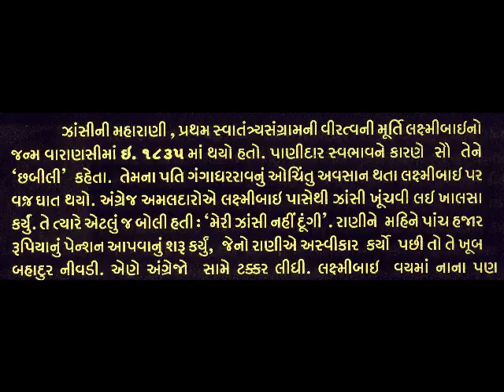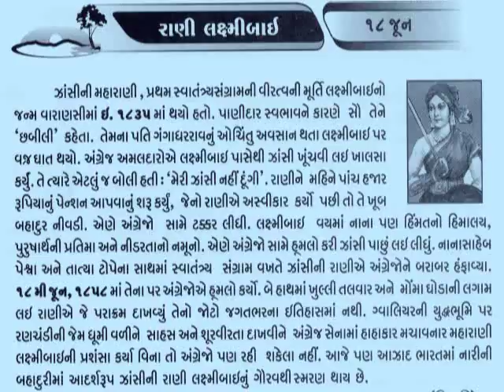18 JUNE Jhansi ki Rani Lakshmibai_આજનો દિનમહિમા-L V JOSHI, JUNAGADH@vasant teraiya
ઝાઁસી ની રાણી લક્ષ્મીબાઈ (૧૮૨૮ - ૧૭ જૂન ૧૮૫૮) ઝાઁસી રાજ્ય ની રાણી હતા. તેઓ સનઃ ૧૮૫૭ના ભારતીય સ્વતંત્રતા સંગ્રામ ની નાયિકા હતા. તેમનો જન્મ કાશી (વારાણસી)માં તથા મૃત્યુ ગ્વાલિયરમાં થયું. તેમનું નાનપણનું નામ નામ મનિકર્ણિકા હતું પણ લાડમાં તેમને મનુ કહેતા. તેમના પિતા નું નામ મોરોપંત તાંબે હતું અને તેઓ એક મહારાષ્ટ્રીયન બ્રાહ્મણ હતા. તેમની માતા ભાગીરથીબાઈ એક સુસન્કૃત, બુદ્ધિમાન અને ધાર્મિક મહિલા હતી. મનુ જ્યારે ચાર વર્ષ ની હતી ત્યારે તેમની માઁ નું મ્રત્યુ થયું. તેમનું પાલન પિતાએ જ કર્યુ હતુ. મનુ ને નાનપણમાં શાસ્ત્રોં ની શિક્ષા ની સાથે શસ્ત્રોં ની શિક્ષા પણ મળી. તેમનો વિવાહ સન ૧૮૪૨ માં ઝાંસી ના રાજા ગંગાધર રાવ નિવાલકર ની સાથે થયો, અને તે રીતે તેઓ ઝાંસી ની રાણી બન્યાં. વિવાહ પથી તેમનું નામ લક્ષ્મીબાઈ રાખવામાં આવ્યું. સન ૧૮૫૧ માં રાણી લક્ષ્મીબાઈએ એક પુત્ર ને જન્મ આપ્યો પણ ચાર મહીનાની ઉંમર માં જ તેનું મૃત્યુ થયું. સન ૧૮૫૩ માં રાજા ગંગાધર રાવ નું સ્વાસ્થ્ય ખૂબ બગડ્યુ એટલે તેમને દત્તક પુત્ર લેવાની સલાહ આપવામાં આવી. પુત્ર દત્તક લીધા પછી રાજા ગંગાધર રાવનું મૃત્યુ ૨૧ નવેમ્બર ૧૮૫૩ માં થયું. દત્તક પુત્રનું નામ દામોદર રાવ રાખવામાં આવ્યું.
ઝાંસી ૧૮૫૭ના વિપ્લવનું એક પ્રમુખ કેન્દ્ર બની ગયું હતુ જ્યાં હિંસા ફાટી નીકળી હતી. રાણી લક્ષ્મીબાઈએ ઝાંસી ની સુરક્ષાને સુદૃઢ઼ કરવાનું શરૂ કરી દિધુ અને એક સ્વયંસેવક સેનાનં સંગઠન કરવાનું પ્રારમ્ભ કર્યુ. આ સેનામાં મહિલાઓંની ભરર્તી પણ કરવામાં આવી અને તેમને યુદ્ધ પ્રશિક્ષણ પણ આપવામાં આવ્યુ. સાધારણ જનતાએ પણ આ વિદ્રોહમાં સહકાર આપ્યો.

૧૮૫૭ના સપ્ટેમ્બર તથા ઓક્ટોબર મહિનામાં પડ઼ોસી રાજ્યો ઓરછા તથા દતિયાના રાજાઓંએ ઝાંસી ઉપર આક્રમણ કર્યુ. રાણીએ સફળતા પૂર્વક તેમને હરાવ્યા. ૧૮૫૮ના જાન્યુઆરી મહિનામાં અંગ્રેજ સેનાએ ઝાંસી તરફ આગળ વધવાનું ચાલું કર્યુ અને માર્ચ મહીનામાં શહેર ને ઘેરી લીધુ. બે અઠવાડીયાની લડાઈ પછી અંગ્રેજ સેનાએ શહેર ઉપર કબ્જો કરી લીધો. પરન્તુ રાણી, દામોદર રાવની સાથે અન્ગ્રેજોં થી બચીને ભાગી જવામાં સફળ થઇ. રાણી ઝાંસીથી ભાગીને કાલપી પહોંચી અને ત્યાં તાત્યા ટોપેને મળી.